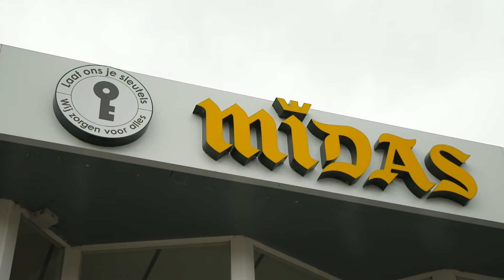Midas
In 2021 werden er 930.730 tweedehands voertuigen en 511.418 nieuwe motorvoertuigen ingeschreven in België. Al deze auto’s hebben service nodig. Welke type services nu in trek zijn horen wij van een internationale garage.